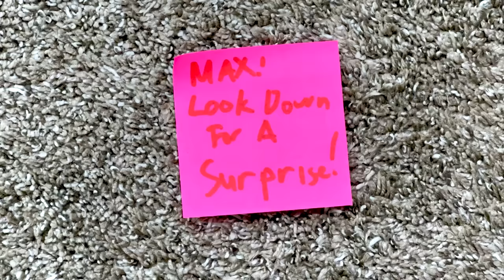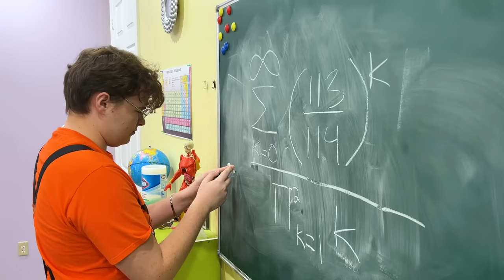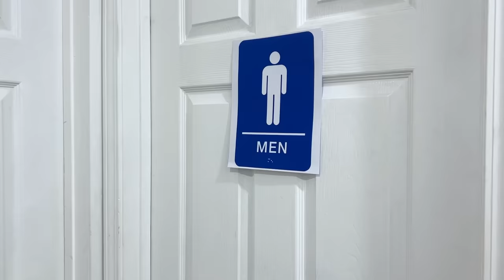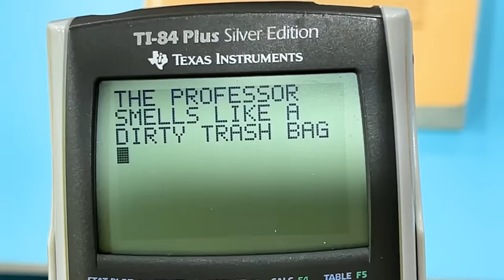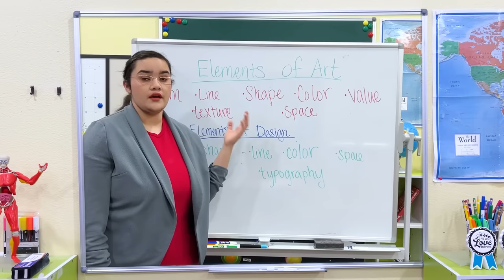What If My Boyfriend is a BULLY 🤓 Crazy Ideas and Situations at School By Crafty Hacks 😎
What would you do if your boyfriend was a bully? Watch Max, Ben , Lily, June & Zoey pull off extreme pranks and jokes at each other in this funny video.
Which part do you like the most?